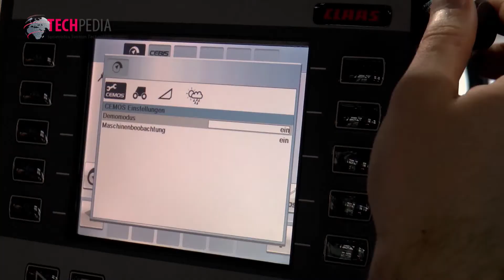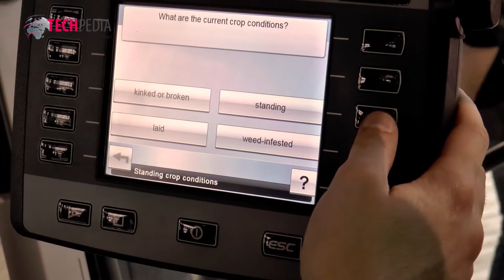Špeciálne kombajny a stroje pre zber obilia, ovocia a zeleniny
Nové technológie, ktoré pomáhajú poľnohospodárom pri zbere obilia, hrozna, olív a zemiakov. Viac na